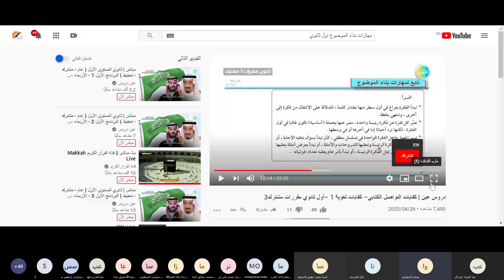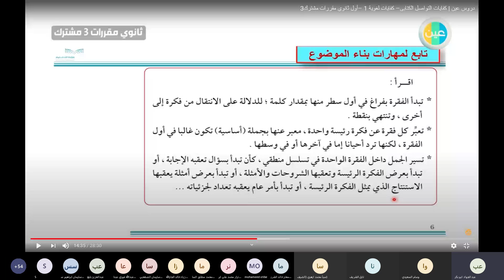الكتابة في فقرات مقررات 1 الأستاذ عبدالجواد أبوبكر